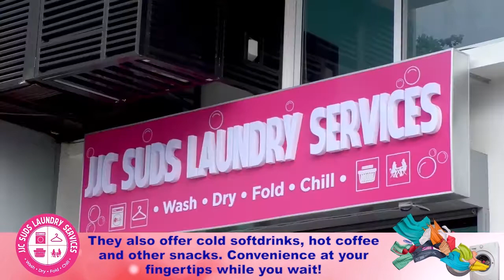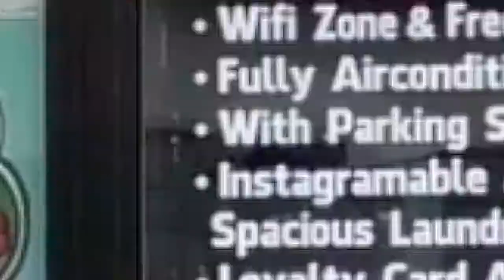Fresh products ng magsasaka mas mabilis nang maibebenta dahil sa 'Kadiwa' ng D.A.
Mga Fresh products ng magsasaka mas mabilis nang maibebenta dahil sa 'Kadiwa' ng Department of Agriculture